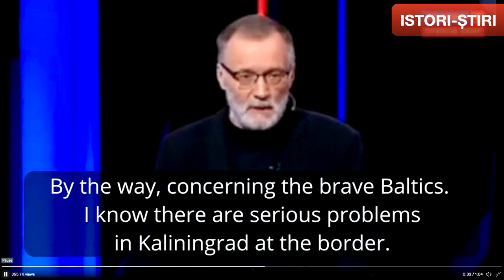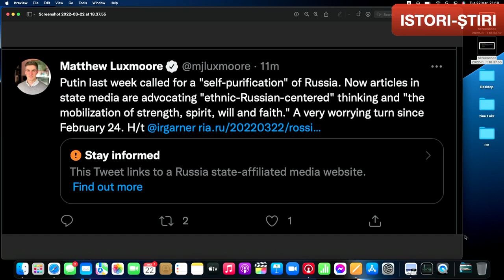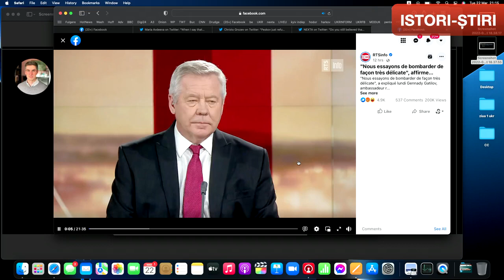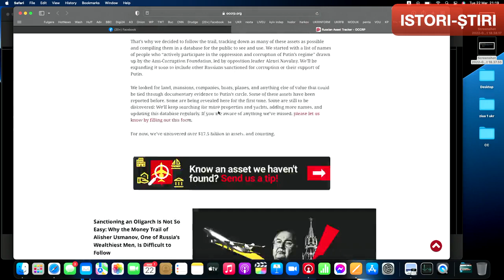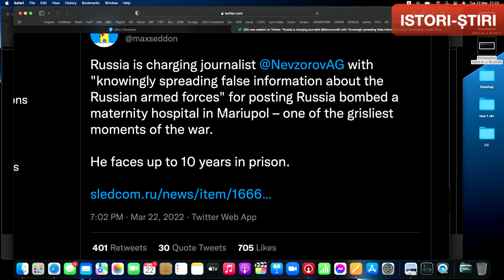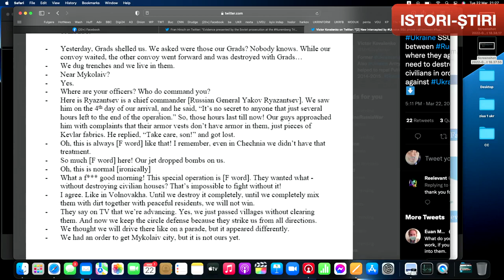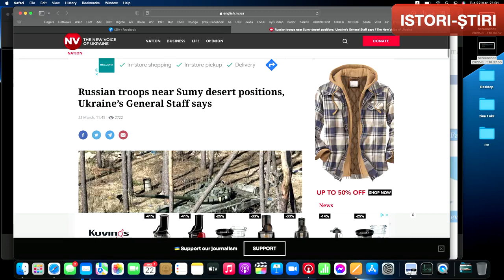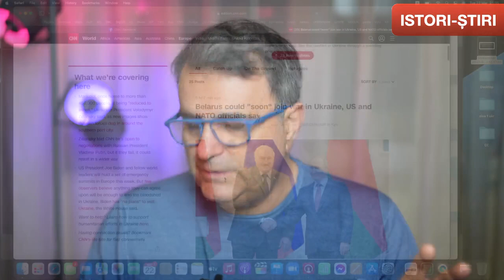Istori-Știrile de marti seara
Soldatii rusi se camufleaza cu covoare luate din casele oamenilor, sefii lor vorbesc de bombardamente "delicate", iar presa rusa e suparata pe Arnold Terminatorul, ca n-a cerut voie sa vorbeasca cu poporul sovietic.

Acestea si alte stiri, in rezumatul video al zilei.